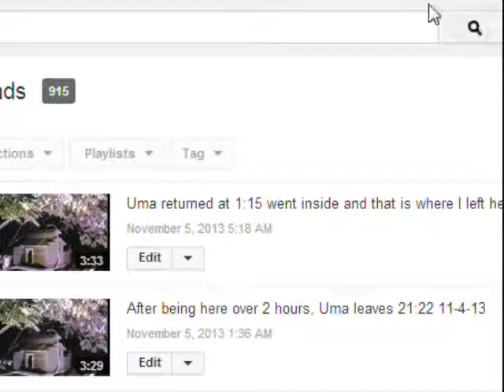Uma stays until 4:10 Spent 5 hrs total here tonight 11-5-13